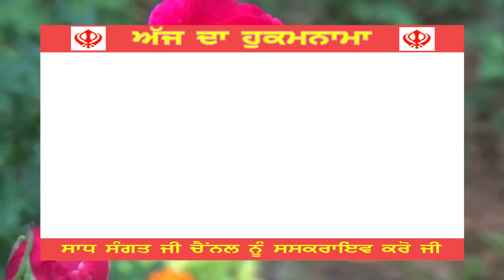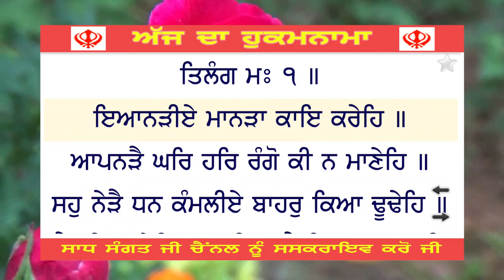Hukamnama Sahib Darbar Sahib Today | Hukamnama From Amritsar Today | Today's Hukamnama 10 July 2020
Hukamnama Sri Darbar Sahib Today | Hukamnama From Amritsar Today | Today's Hukamnama  10 July 2020

Hukamnama Katha From Darbar Sahib Today | Hukamnama From Amritsar Today | Hukamnama  10 July 2020

Hukamnama Katha From Amritsar Today | Hukamnama From Amritsar | Today's Hukamnama  10 July 2020

Hukamnama From Amritsar Today | Hukamnama Sri Darbar Sahib Today | Today's Hukamnama  10 July 2020

Hukamnama From Amritsar Today -   Today's Hukamnama 10 July 2020

Daily Hukamnama Sri Darbar Sahib Amritsar,Golden Temple  10 July 2020

Ajj Da Amritvele Vele Da Mukhwak Sri Harmandir Sahib Sahib Sri Amritsar Sahib (  10 July 2020 )

hukamnama
hukamnama sahib
hukamnama for today
hukamnama today